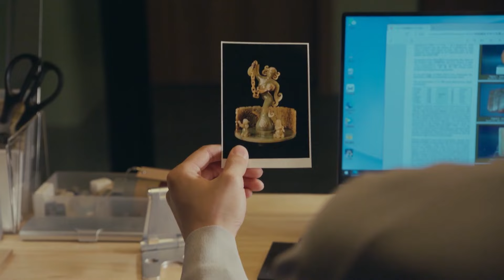[ENG SUB] 鱼在藻与霸总约会抓娃娃，霸总直接大手一挥买下娃娃机送鱼在藻!【正好遇见你 Hi Producer】张楠 孙伊涵 李小冉 | 文化传承现代都市剧 | 欢娱影视